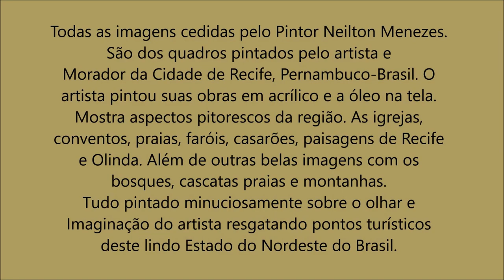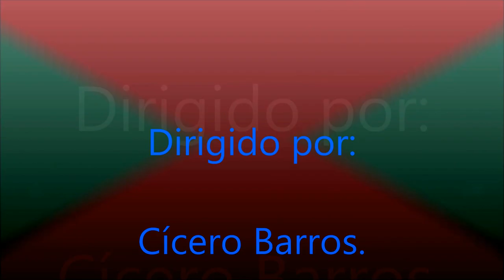Arte em analiseagora - I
Este vídeo mostra lindas imagens de quadros pintados pelo meu amigo Neilton Menezes. Artista e pintor da cidade de Recife Pernambuco, Brasil. Nestes quadros alguns em acrílicos e outros a óleo sobre a madeira retrata aspectos culturais e naturais da cidade de Olinda e Recife.